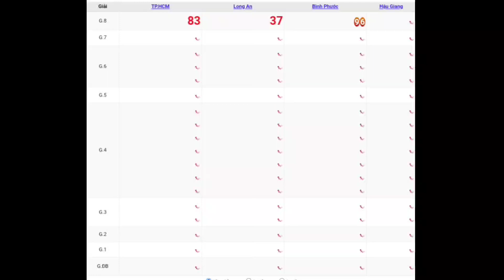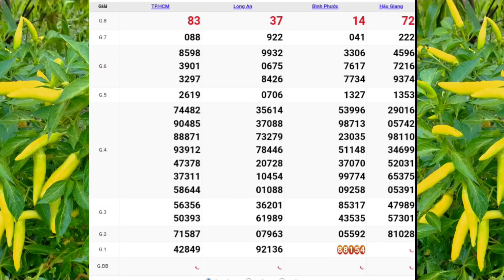XSMN | Quay Thử Kết Quả Xổ Số Miền Nam P14 Hôm Nay Thứ 7 Ngày 24-06-2023